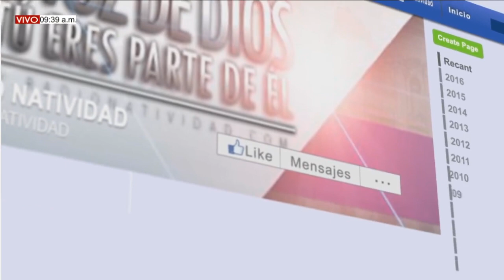CONSUELO DE LOS AFLIGIDOS (Miércoles 21/4/2021) Hna. Fanny Quiñones